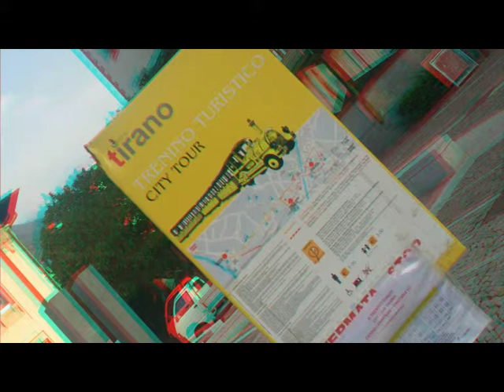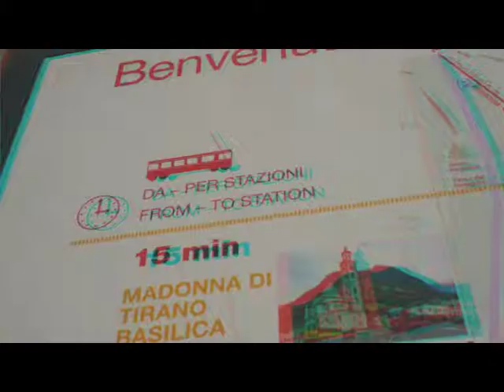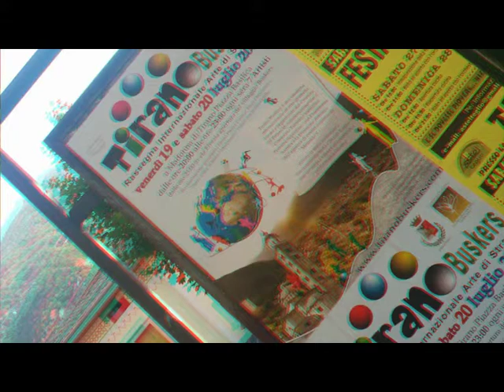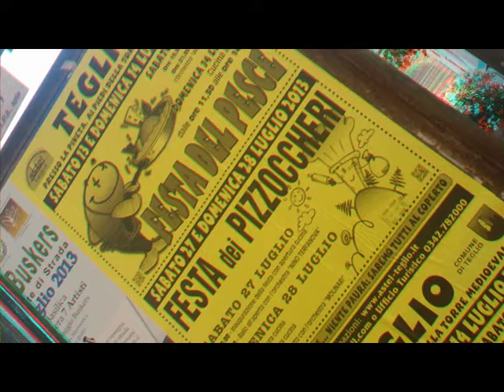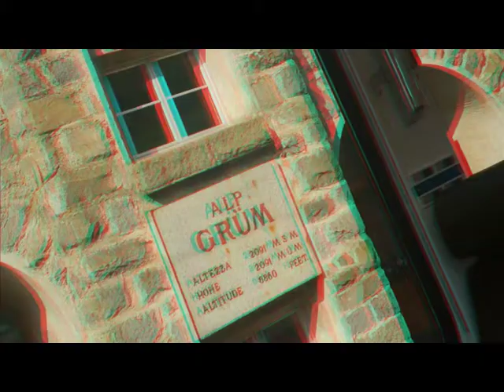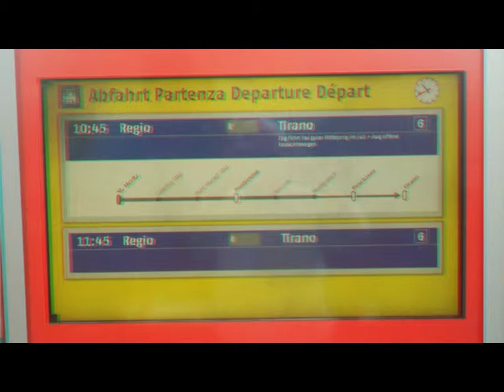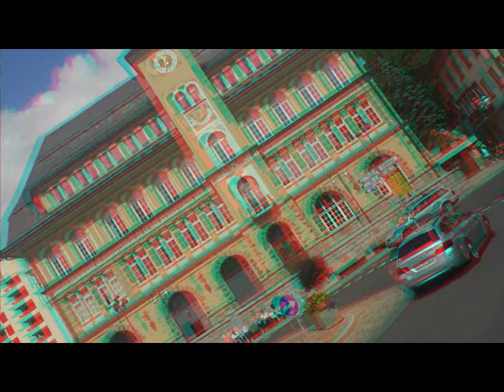3D Anaglyph Bernina Express Tirano St.Moritz [by Sergio Conegliano]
3D Anagliph  Bernina Express  Tirano St.Moritz  [by Sergio Conegliano]
Created with Bloggie Sony & Software "mpo to anaglyph" + "MAGIX Video deluxe 17 Plus"